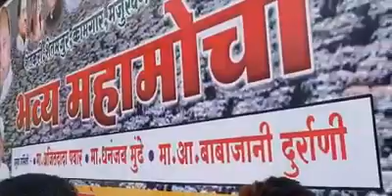जिंतुर येथे राष्ट्रवादी काँग्रेस पार्टी आयोजित हल्लाबोल मोर्चाला आ विजयराव भांबळे साहेब.